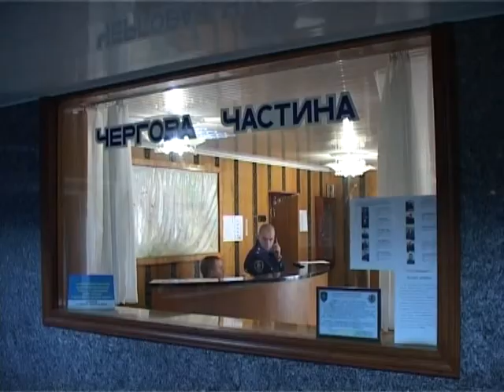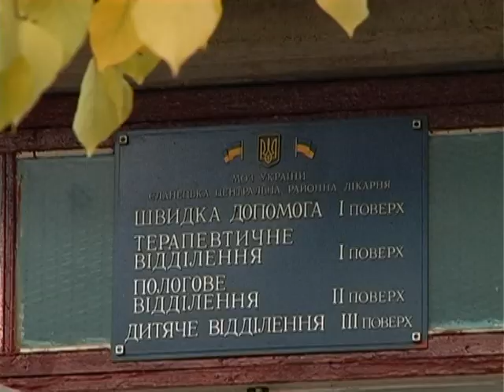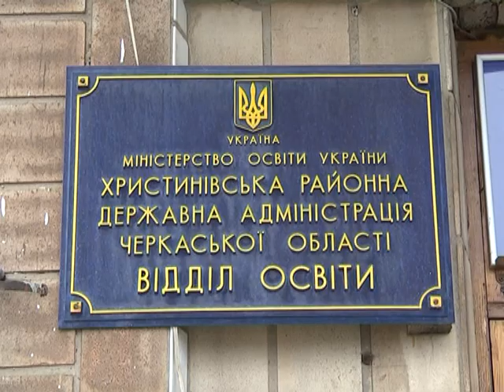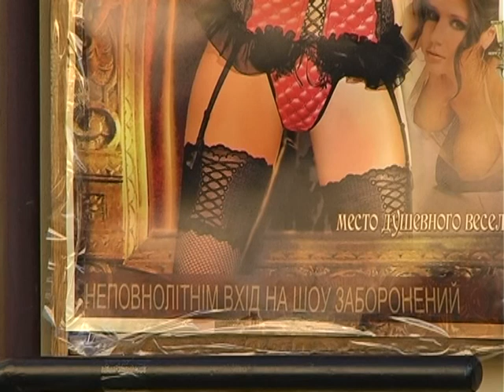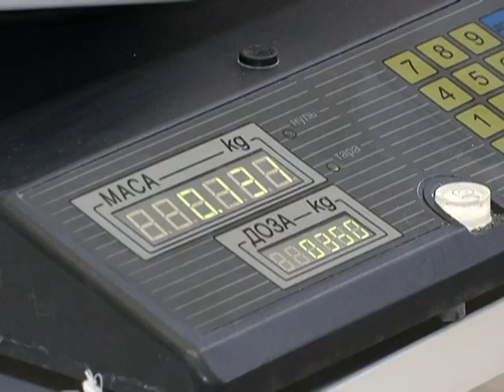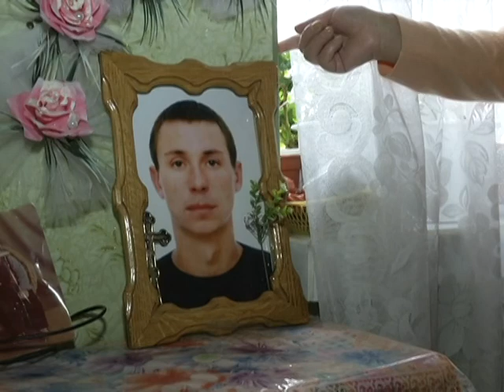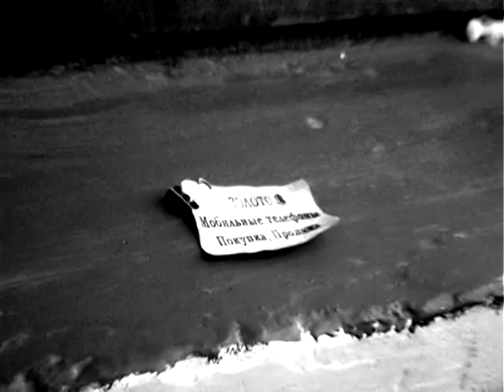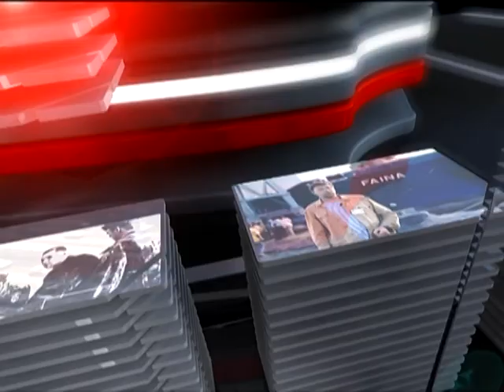Надзвичайні новини. Архів за 15.11.2012